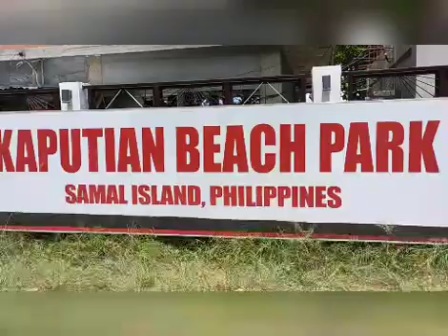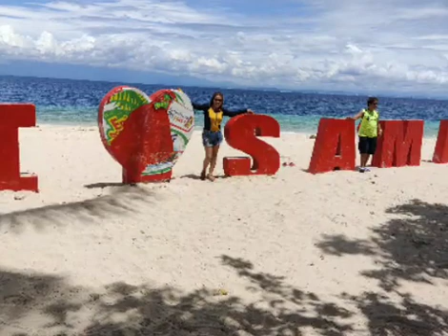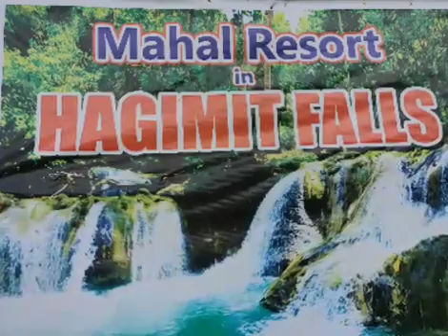SAMAL , DAVAO TOUR PART 2